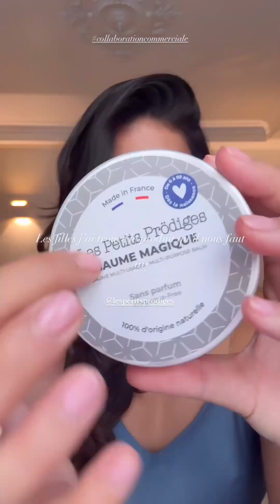CHARLOTTE MINT - 23 Septembre 2024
Les amis on se retrouve pour la journée du 23 Septembre 2024 sur notre chaine - Pour retrouver toutes les videos direction : Charlotte Mint